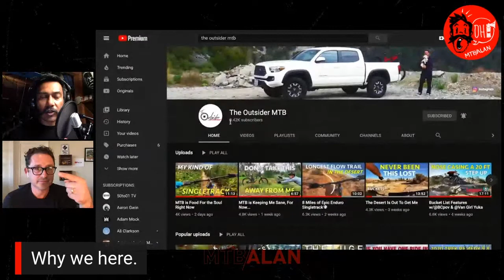RAW VLOG 44 - Inside the Head of The Outsider MTB.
This AIR HORN channel is a companion to my main MTB ALAN channel.

We sit down with Tony DaSilva from The Outsider MTB and learn about how he got started and what drives him. Tony divulges how his skateboarding past affects his mountain biking and what he thinks any real mountain biker should know.

We also get to learn what annoys The Outsider MTB.

Settle in for a fun chat with a good friend of the channel.